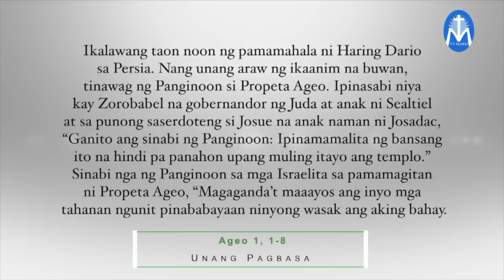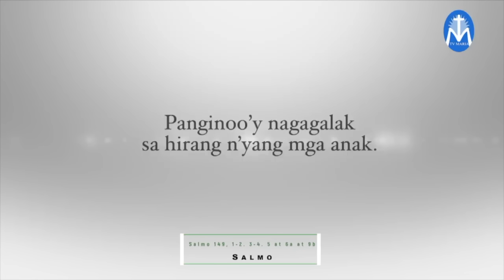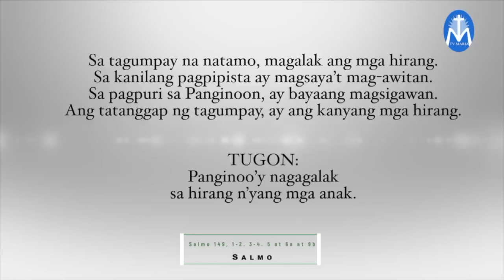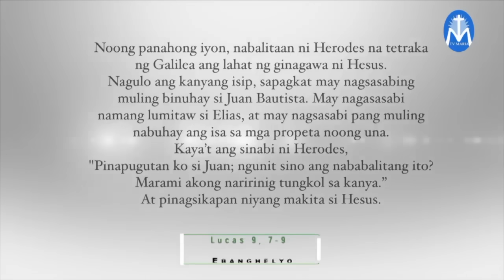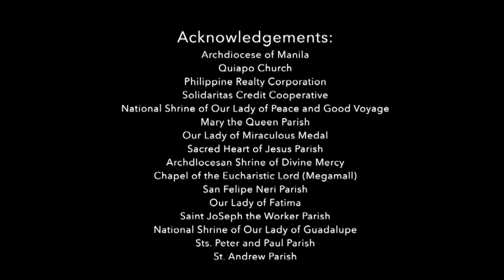Salita ng Diyos, Salita ng Buhay - September 28, 2023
Pakinggan natin ang mga pagbasa at pagninilay para sa araw na Ito, kasama si Fr. Hans Magdurulang